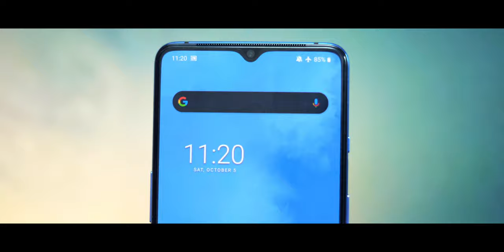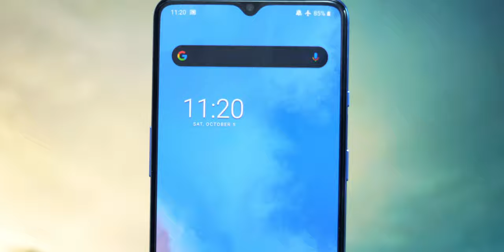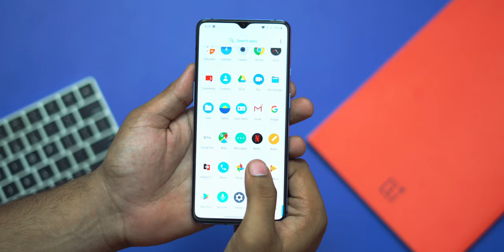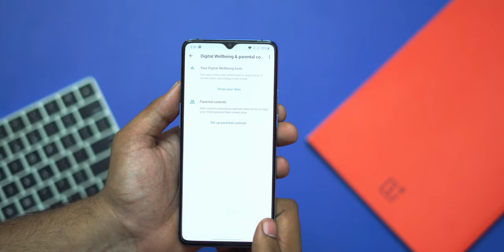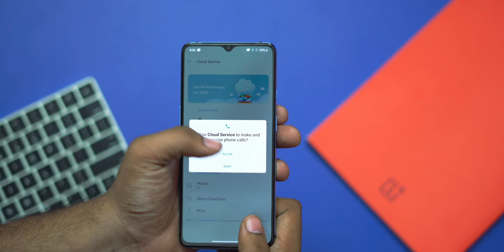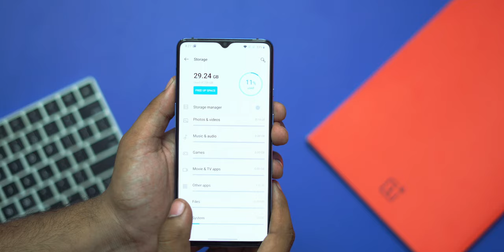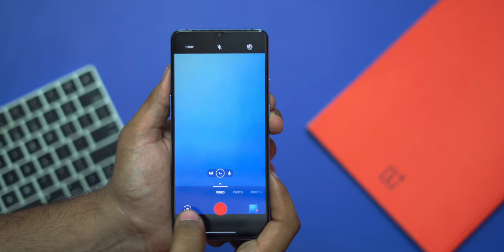OnePlus 7T Unboxing and Overview in Telugu!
Hey guys this is Telugu Tech!in this video we are going to do the unboxing of the latest flagship smartphone from the house of OnePlus, which is the OnePlus 7T!So, how is the phone?Watch the video fully to know it!Share this video with your family and friends!Stay SUBSCRIBED:)